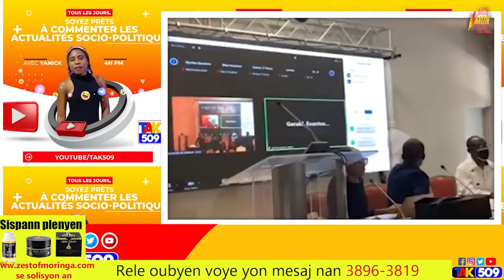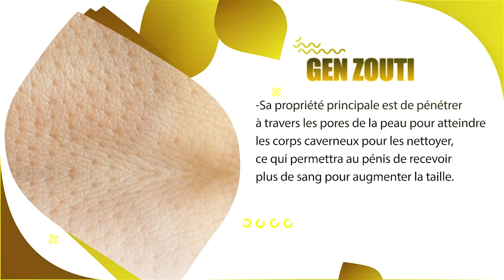Nouvèl sa fenk tonbe, jovenelis yo kontan/ grif nèg yo deyo, Pamela White pral enstale prezidan l...